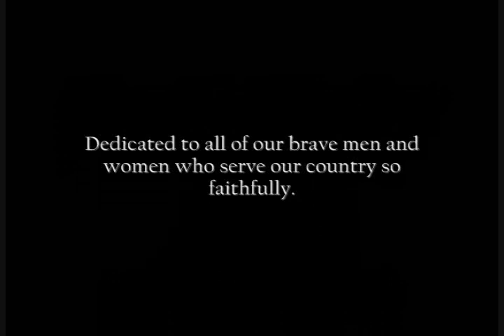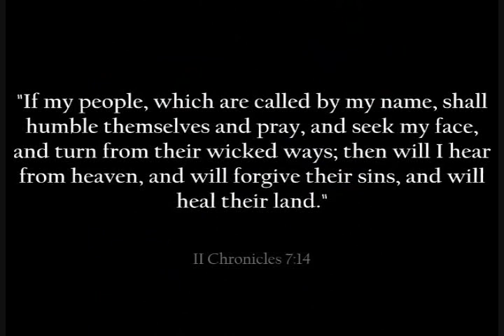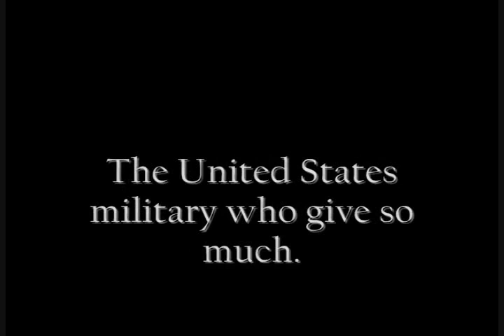When I Hold The Flag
This inspirational song was written and performed by Lucy Hemingway of New Life Baptist Church in Hope Mills, NC. It was inspired by an article written in the Paraglide Military Newspaper about a soldier who was killed in Afghanistan. The story featured one of the soldiers daughters holding an American flag as she stated "When I hold the flag, I feel like I'm holding my daddy." This video is dedicated to all of the brave men and women of the United States military and their families. Thank you for all of the many great sacrifices you give to keep our country free. May God continue to bless America.